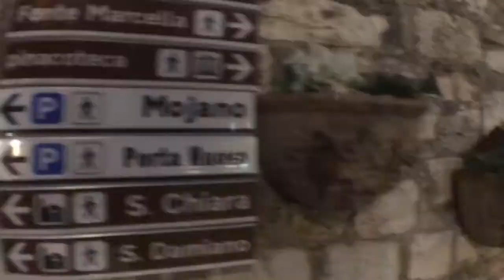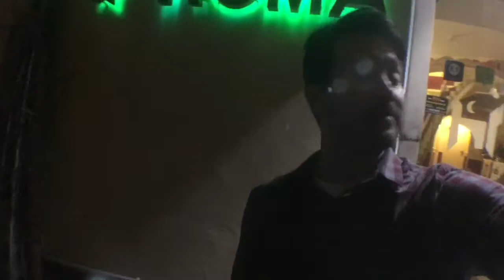Assisi, Italy - Timelapse at Dusk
Decided to hold up my camera for about 2-3 hours as I walked around Assisi and up to the Rocca Maggiore. Such a quaint and charming little town when the majority of tourists leave in the evening. It's like walking around in a story book.